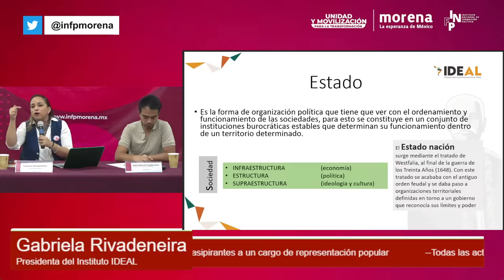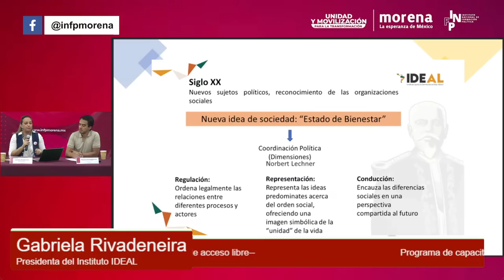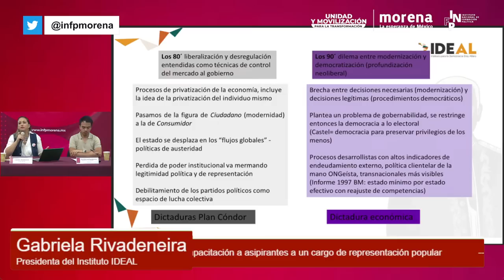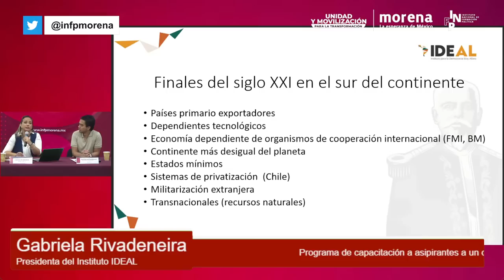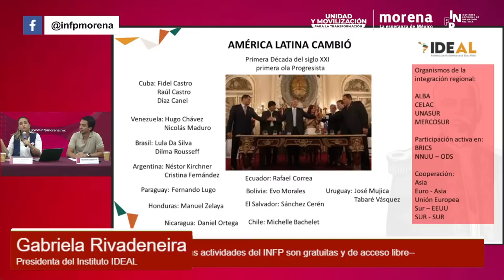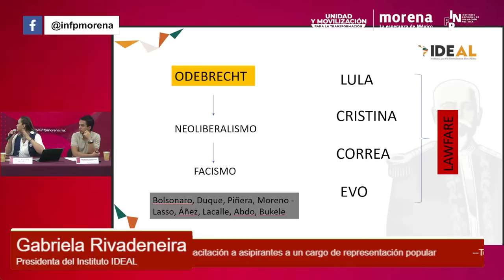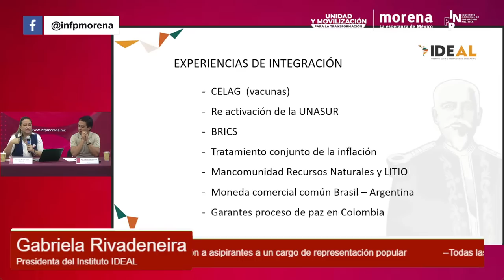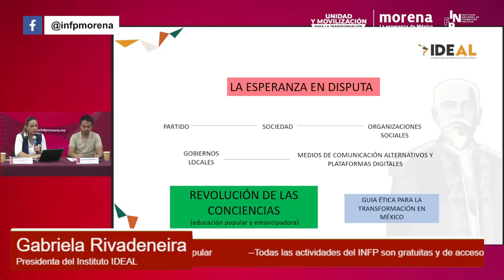PFA Gabriela Rivadeneira - Ciclos progresistas en América Latina, estudio de caso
EnVivo || Acompaña la sesión 18 del Programa de Capacitación a Aspirantes a un Cargo de representación popular por morena. Nos acompaña Gabriela Rivadeneira para comentar el tema: "Ciclos progresistas en América Latina, estudio de caso".